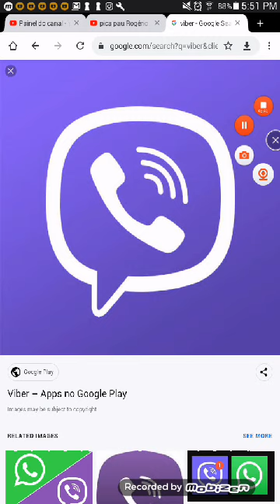Tvgonal casos errados pica pau rogerio senhor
Ela nunca se debatia comigo te desbloqueio na unha na veia e o pica pau te examinou em falar umas boa para vc é pode deixar eu vou ser grato a esculambar com ela na reunião do raimundo em 50 minutos já e para reunião dele e má nada... geno casmurra